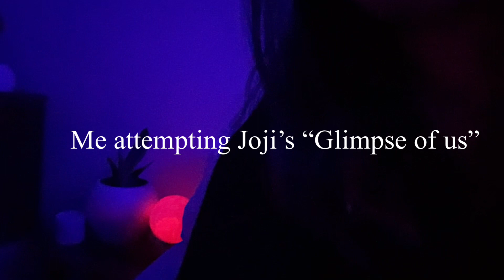Glimpse of Us- Joji Cover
For fun. ❤️
Don’t take my covers seriously guys, I’m a procrastinator by profession not a singer.
A friend of mine introduced this song for me, and ever since its a part of me. And I had to make a cover. 🤙🏽❤️